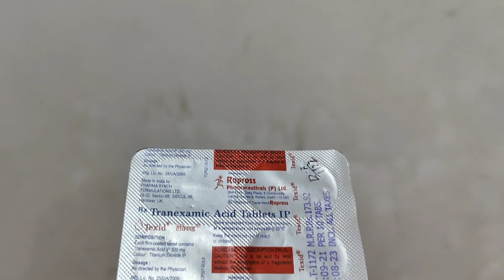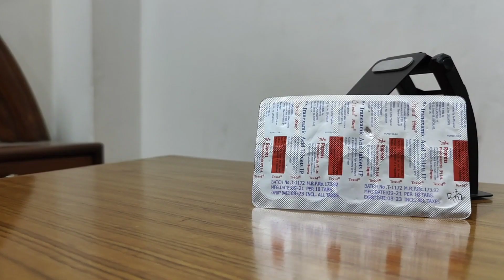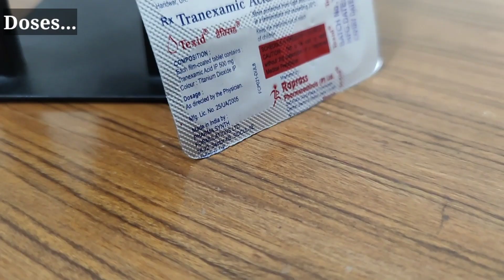Periods के खून को बंद करने की सबसे असरदार दवाई || Texid 500mg Tablet || How To Take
This Video is All About , Texid 500mg Tablet , How to use , How to take , Effects or Side-effects , Precautions , Uses , Price , Contents ? Ise kis lye use kya jata hai? क्या सच में , Betadine Pessaries Tablet-ki help se aap video me di gai problum ko khatam kr skte hain ya nhi, आइये जानते है हिंदी मे ?Saare jawab is video main. || Full Review in Hindi||